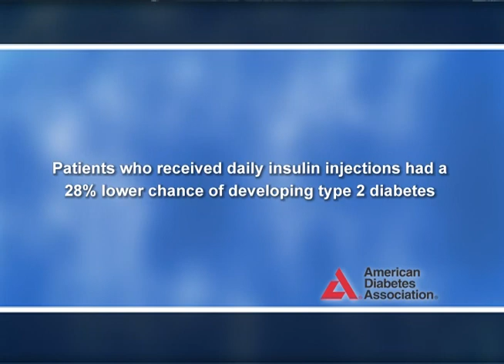72nd Scientific Sessions: ORIGIN Study Finds No Increased Heart, Cancer Risk from Daily Insulin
We've got more good news about the safety of using insulin. Researchers have reported that daily injections, begun during the early stages of type 2 diabetes, neither increased nor reduced the risk of heart attacks, strokes, cancer or cardiovascular-related deaths.

Anna Baker reports from Philadelphia.